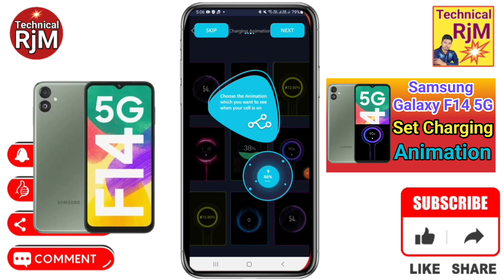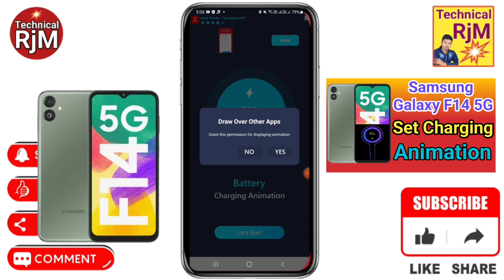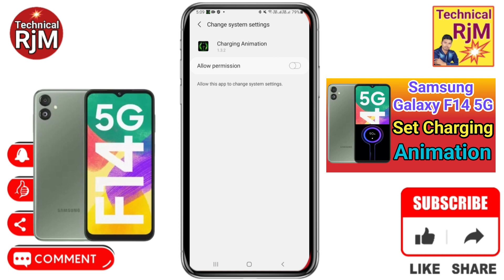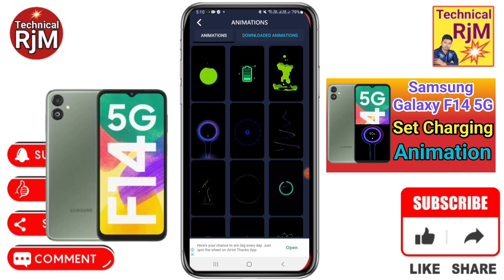Samsung Galaxy F14 5G Charging Animation Set Kare | How To Set Charging Animation in Samsung Galaxy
About Video.Samsung Galaxy F14 5G Charging Animation Set Kare How To Set Charging Animation in Samsung Galaxy F14 5G

Queries Solved
Samsung Galaxy F14 5G How To Change Battery Charging Animation,
Samsung Galaxy F14 5G Charging Animation Kaise Change Kare,
Samsung Galaxy F14 5G How to change phone battery changing animation,
Samsung Galaxy F14 5G How to customize phone charging animation,
Samsung Galaxy F14 5G Phone changing animation kaise change kare ,
Samsung Galaxy F14 5G Phone battery changing animation kaise badle,
Samsung Galaxy F14 5G Change battery charging animation in all mobile,
Samsung Galaxy F14 5G How to get phone charging animation,
Samsung Galaxy F14 5G Battery charging animation kaise change kare,
Samsung Galaxy F14 5G phone charging animation themes,
Samsung Galaxy F14 5G Enable New Charging Animation,
Samsung Galaxy F14 5G charging animation android,
Samsung Galaxy F14 5G charging animation theme,
How To Set Charging Animation in Samsung Galaxy F14 5G,
Samsung Galaxy F14 5G Charging Animation,